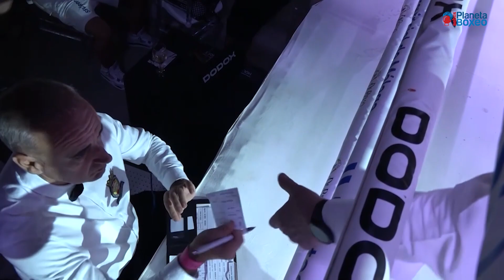AEBOX - Álvaro Godoy vs Artem Garibian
Combate internacional disputado en el Kotel Holiday World - Benalmádena 05/08/2023